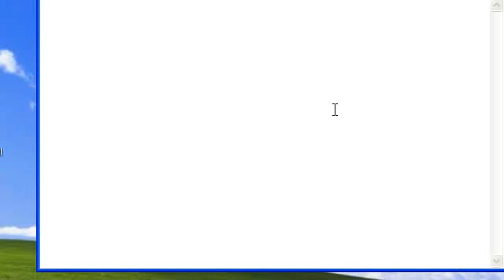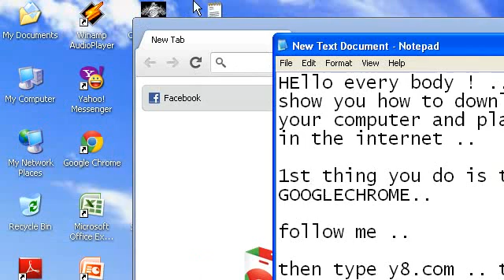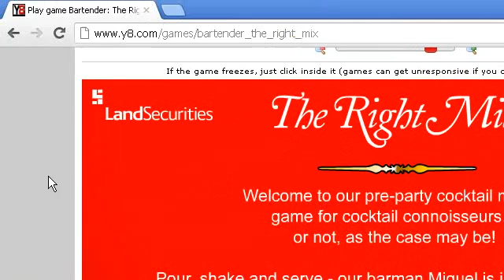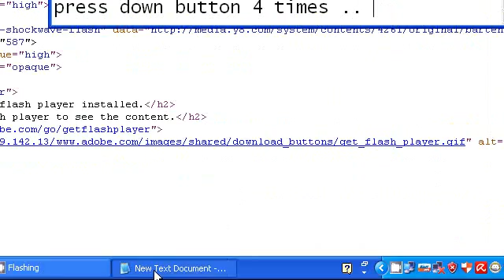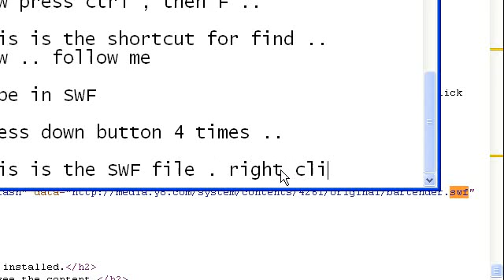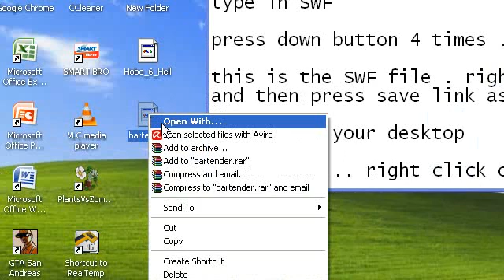How to Download SWF Files Using (Google Chrome)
Just Use Google Chrome .. y8 is the one of the best game website ..

you can play it W/O using a flash player .. just I.E Explorer .. and A Bit of your mind .. :D